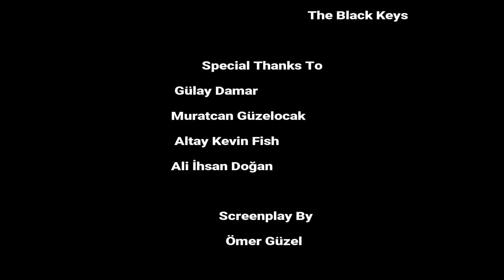Sar Baştan -All Over-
Tarsus Amerikan Koleji 2018

Tüm Melik'lere, sevip de kavuşamayanlara, kavuşup da doyamayanlara gelsin!

Zaaflarına bir gece
Hatalarına bir nilüfer
Sevgisizliğine bir kalp verdim

- Müslüm Baba